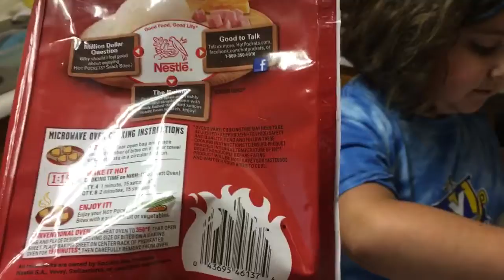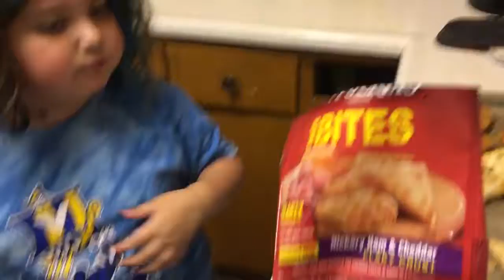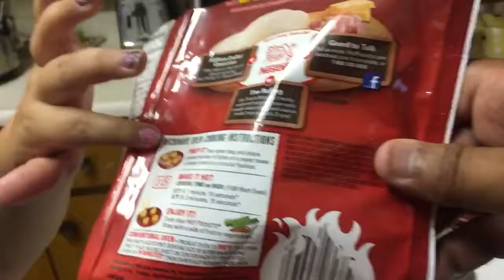Hot Pockets Snack Bites Hickory Ham & Cheddar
Enjoy another Miabella review.